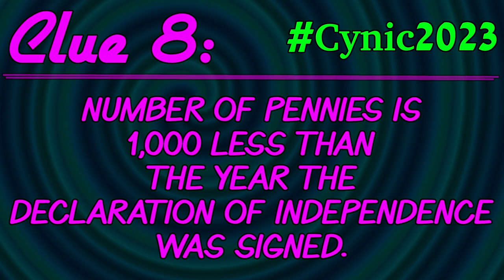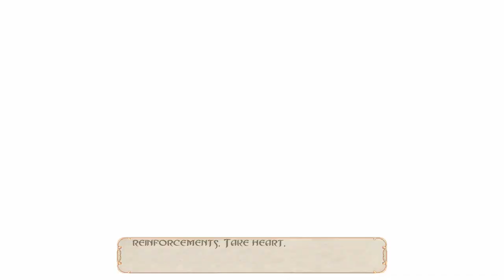Mad Hatter Boss Fight in Crazed Clockwork ⧸ American McGee's Alice ⧸ Part 6 ⧸ (with HD Mod)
The Mad Hatter has gone crazy and is experimenting on the March Hare and the Door Mouse! We must battle him to end his tyranny!